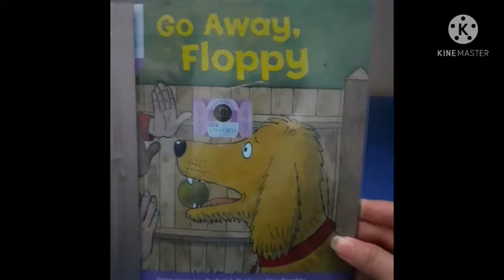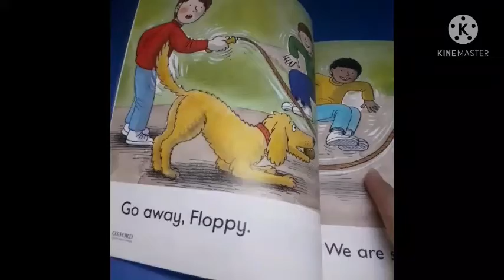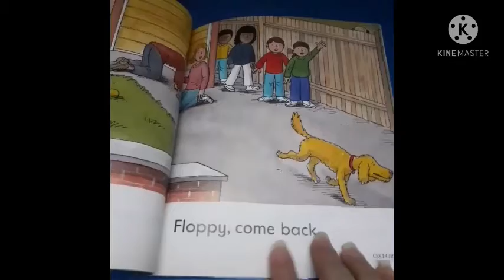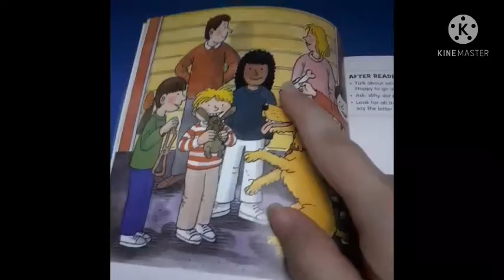Advance Montessori (Yellow and red)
Reader: Go Away Floppy